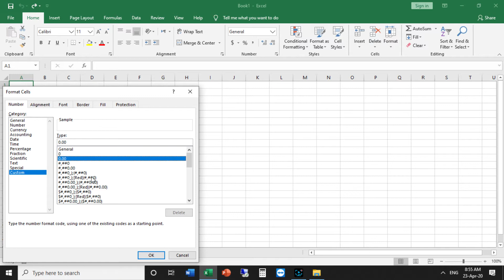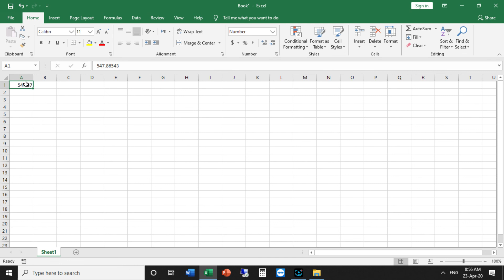EXCEL TUTORIALS MALAYALAM PART 24 || How to set Decimal Places in Excel | CONTROL DECIMAL PLACES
Control Decimal Places using Custom Format, without changing real value. through this method numbers change only in appearance